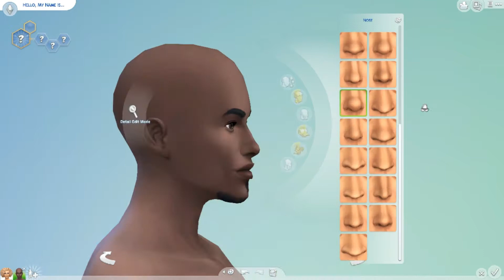Sims 4 CAS - The Mathews Family